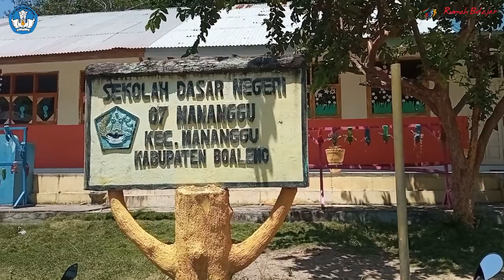Rumah Belajar bersama Pejuang Data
Kegiatan sosialisasi Rumah Belajar bersama para pejuang data sekolah ini merupakan hasil dari koordinasi yang dilakukan SRB Gorontalo Mokhamad Syaifudin bersama Dinas Pendidikan, Kepemudaan dan Olahraga Kabupaten Boalemo. Dalam kegiatan awal ini dimulai dari titik paling barat Kabupaten Boalemo yakni Kecamatan Mananggu di Pagi hari dan berlanjut ke Kecamatan Botumoito di siang harinya.

Jangan lupa kunjungi juga blog : masgurusyaif.blogspot.com

Merdeka Belajarnya, Rumah Belajar Portalnya, Indonesia Maju